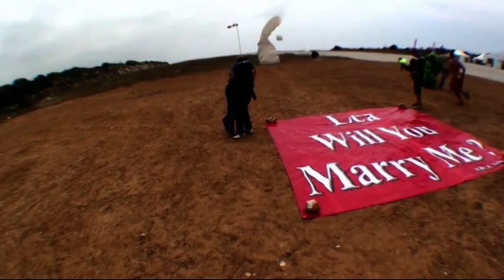New Version of The First Lebanese Skydiving Proposal(Edited by Cynthia Chammas Abou Zeid)